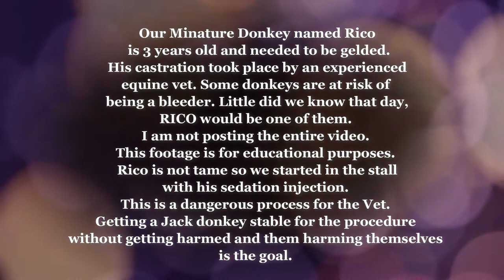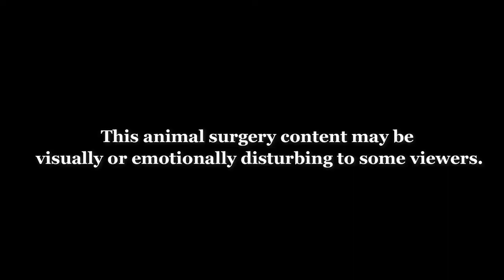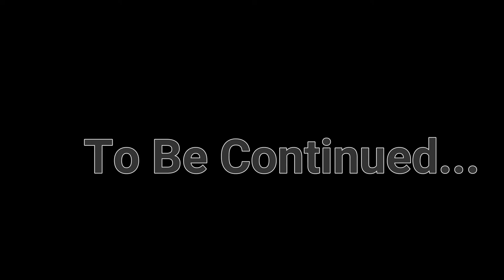Donkey Gelding Gone Uh Oh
We had Rico, our donkey gelded back in March of 2020. He was wild & aggressive and this really helped give him a much healthier and happy life. The meaning UNICORN can be defined as magical, the impossible, and the POWER to believe anything is POSSIBLE! 🦄 DREAM BIG. Being a UNICORN means you have the vision and empowerment to push yourself and conquer your goals!!!

Shane
Traci
Alyssa
Haleigh
Jessica
Chandler